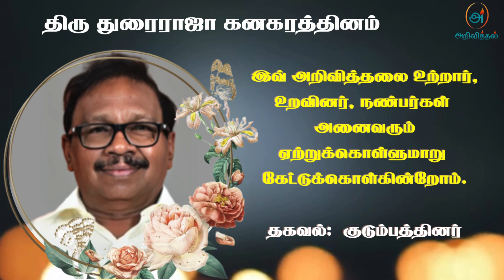Mr Thurairajah Kanagaratnam | RIP | Jaffna | Marana ariviththal | Tamil Death announcement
தொடர்புகளுக்கு
 ரமேஸ் - மருமகன்

நிகழ்வுகள்
பார்வைக்கு
Sunday, 25 Aug 2024 5:00 PM - 9:00 PM
Chapel Ridge Funeral Home & Cremation Centre 8911 Woodbine Ave, Markham, ON L3R 5G1, Canada

Monday, 26 Aug 2024 7:30 AM - 9:30 AM

கிரியை
Monday, 26 Aug 2024 8:30 AM

தகனம்
Monday, 26 Aug 2024 11:00 AM
Highland Hills Crematorium 12492 Woodbine Avenue, Gormley, Ontario, L0H 1G0, Canada

தகவல்: குடும்பத்தினர்

நன்றி.